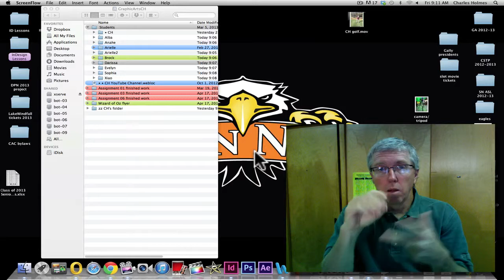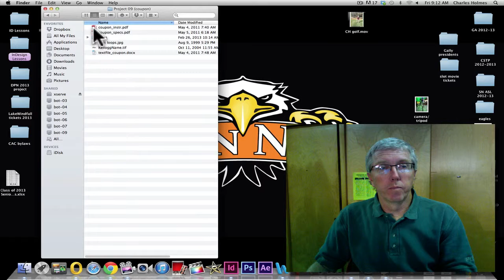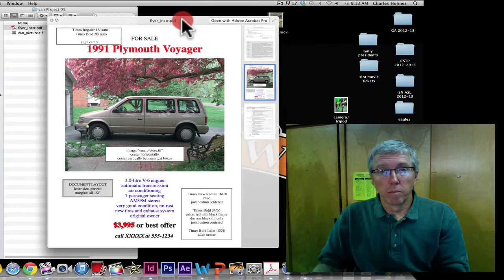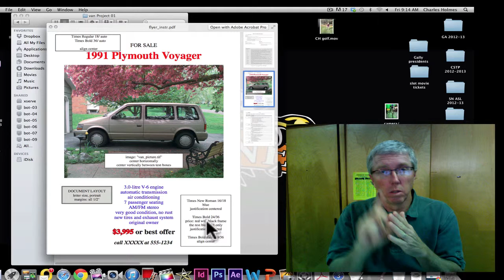Project 01 and 09 (week of April 22)